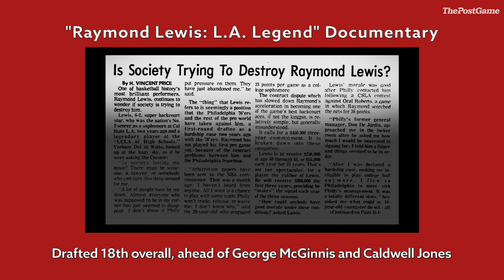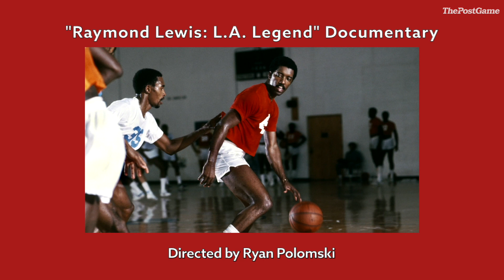Raymond Lewis: L.A. Legend ... Documentary Sneak Peek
After playing college basketball at Cal State LA, Lewis was a first-round draft pick of the Philadelphia 76ers in 1973. Lewis was considered a can't-miss pro prospect, but ended up never playing a game in the NBA. Did the league blackball him? This documentary, directed by Ryan Polomski, was a finalist for the 2022 Library of Congress Lavine/Ken Burns Prize for Film. A theatrical run at Lumiere Music Hall Cinema in Beverly Hills begins October 27.